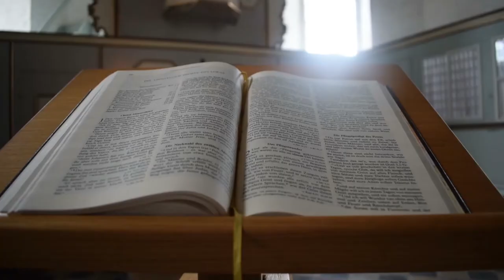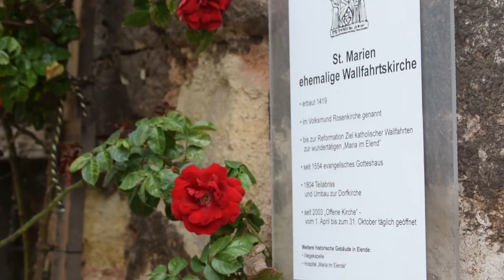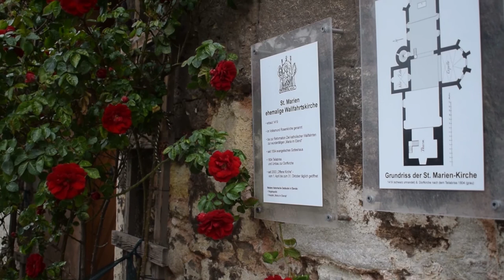Offene Rosenkirche in Elende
Seit über 600 Jahren pilgern Menschen in die St.-Marien-Kirche in Elende. Auch heute lädt die offene Kirche zur stillen Andacht oder Einkehr ein. Direkt an der A38 (Ausfahrt Bleicherode) ist sie leicht zu erreichen und rund um die Uhr geöffnet.